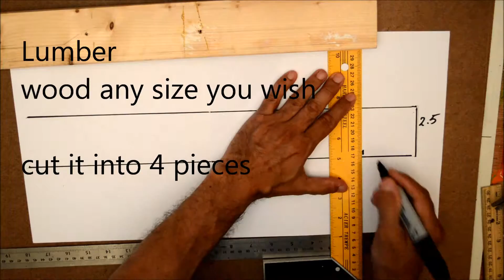How to make a wooden Artistic Cross using acrylic colors - Abstract art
How to make a wooden Artistic Cross using acrylic color
Abstract art
This is a very simple way to make a wooden cross
صليب خشب
Cruz artística de madera
Croix de bois Artistique
Künstlerische Holzkreuz
Cross Ealaíne adhmaid
木製の芸術クロス
木制十字架艺术
लकड़ी के कलात्मक क्रॉस
деревянный крест Художественный